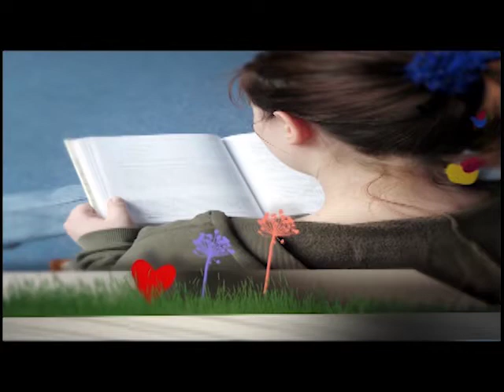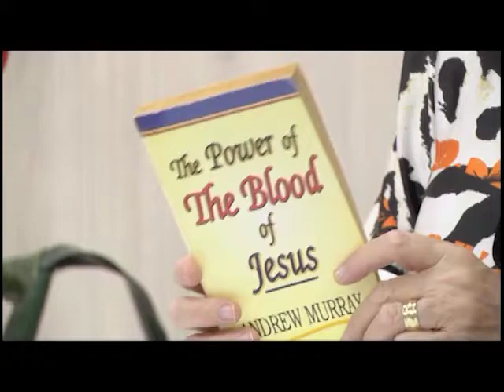Abrindo a Biblia - Redenção pelo sangue de Jesus